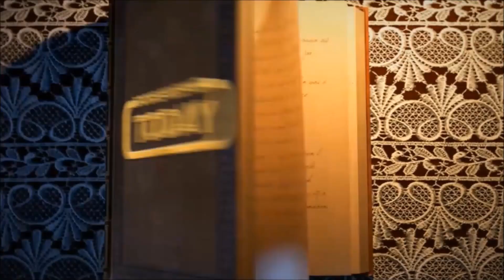MORTAL KOMBAT 11: O EXTERMINADOR DO FUTURO SALVOU O MUNDO - História Completa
A história completa dos games MORTAL KOMBAT 11: O EXTERMINADOR DO FUTURO.